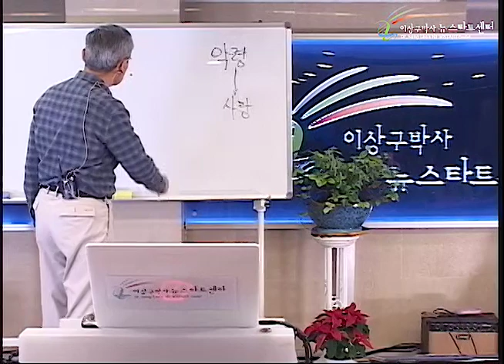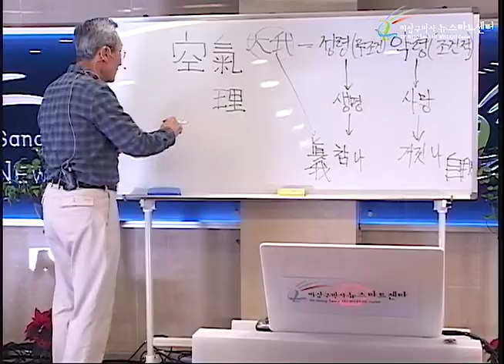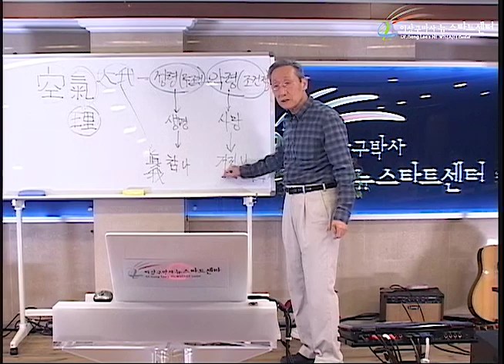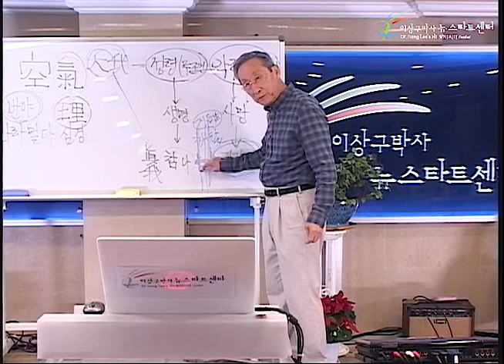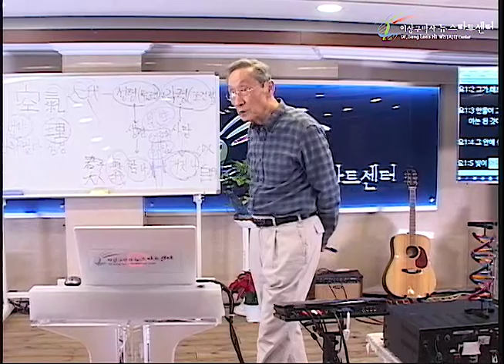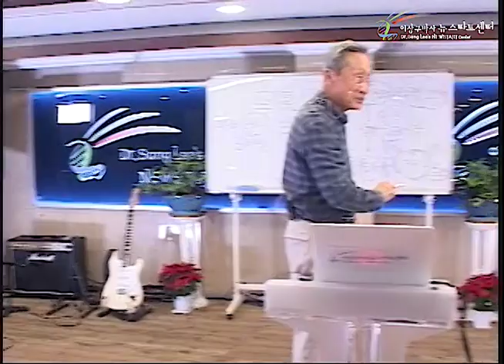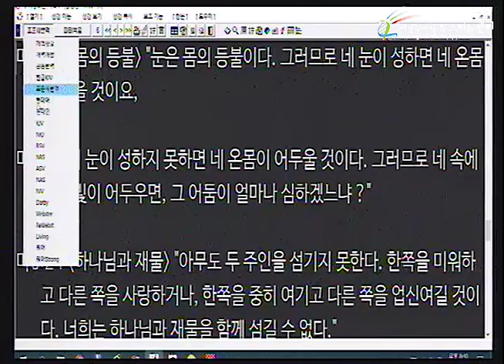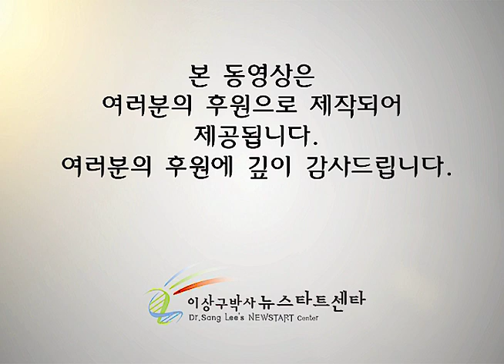R235 15 거듭, 날.